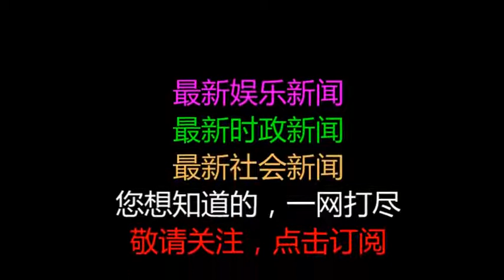旧上海三大黑帮老大不同结局：一位惨遭枪杀，一位被活活吓死，最后一位重新做人得以善终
原标题：旧上海三大黑帮老大不同结局：一位惨遭枪杀，一位被活活吓死，最后一位重新做人得以善终
            当时的上海滩,黑老大杜月笙妇孺皆知,而另有俩人也是恶名远扬,他们就是黄金荣和张啸林，俩人和杜一起被人们称为旧上海“三大亨”.恶有恶报,随着世事变迁, “三大亨”终于走向穷途末路。

张啸林：被保镖枪杀
1937年11月初，上海全面沦陷。张啸林公开投敌，残害同胞,变成了小日本的走狗.蒋介石见状指示他手下的十三太保之军统局长戴笠予以制裁。戴笠于是向潜伏在沪上的军统上海区区长陈恭澍，发出了针对张啸林的锄奸令。陈恭澍与行动组长陈默决定收买张的保镖林怀部。
林怀部是山东人，当时才25岁，但枪法超群, 百步穿杨之功,是张啸林的贴身保镖。陈默给林怀部灌输民族大义并给了他5万块银元，林便就范,决定枪杀张啸林.
1940年8月14日下午1时许，张啸林正在二楼客厅与锡箔局局长吴建臣谈生意，突然听到下面吵骂不休，扰乱了他与客人的谈话，于是张啸林忍不住站起身来，跨步窗前厉声喝问“吵什么?”。

张啸林
其实,这正是林怀部要下手为了引蛇出洞专门找借口和楼下的司机发生了争吵。说时迟那时快,林怀部迅速拔枪对着张啸林一甩手，砰然枪响,正中张啸林面门,张当场毙命。
黄金荣：重新做人
黄金荣和杜月笙是好朋友,1949年4月26日，杜月笙来到黄家辞行，劝黄金荣也去香港。客死他乡谁也不愿意,更重要的是黄金荣的财产有大部分是搬不走的不动产，如大世界游乐场、自诩为“皇家花园”的黄家花园等，中共方面则通过章士钊的夫人和潘汉年传来信息：希望黄金荣留在上海，他如能真诚拥护共产党，不再与人民为敌，一定按既往不咎的政策对待他。
黄金荣最终决定改恶从善，留在上海,并训示徒子徒孙收敛行迹，给自己留条后路。上海解放后,黄金荣常去大世界门前打扫卫生，以示通过劳动改造思想，重新做人。并口授一篇悔过书《黄金荣自白书》在报纸发表，成了沪上一大新闻。

黄金荣
虽然与以前相比落差太大,但黄金荣的晚年生活还算安稳,可媳妇李志清卷了一大笔款资去了香港,让这位曾经的黑老大心情很不舒畅。
杜月笙：活活吓死
抗战后，杜月笙自以为劳苦功高，想让蒋介石给他个上海市市长的职位过过官瘾，对他早有看法的蒋介石岂可让他名正言顺重新称霸上海，使上海成为游离于中央政权之外的独立王国?于是决定趁着日寇投降接收重建上海的契机，加以抑制，蒋对内明确表示对黑帮一录取缔。
三大战役结束后，看到蒋家王朝气数已尽，杜月笙开始谋虑去从。虽然中共方面通过黄炎培等劝他留下，但他自己感觉和共产党作对20余年，特别是四一二反革命政变，杀了上海总工会委员长汪寿华以及众多共产党人，可谓血债累累，留下能有好果子吃吗?而跟蒋介石去台湾，还不是寄人篱下?
经过深思熟虑,杜月笙选择了有“自由港”称号的香港。于是他便开始为出走香港做准备,卖了杜美路上的一处公馆，去香港买下了坚尼地台18号的一处小洋房。
而蒋介石一心想带杜月笙去台湾,1949年3月下旬，杜月笙一回到上海，就被蒋介石请去南京，对他说：“上海看来是难以守住了，杜先生应有所准备，必要时携家小去台湾。”
4月21日，人民解放军横渡长江，23日南京解放，上海岌岌可危。在奉化溪口老家的蒋介石仍念念不忘杜月笙，电令上海市长吴国桢、警察局长毛森等，力劝杜月笙去台。而这时杜月笙已经决定去香港,便虚与委蛇，暗中准备赴港。

杜月笙
4月27日,杜月笙恋恋不舍离开了他一度称雄的上海滩，经6天海上颠簸，船抵香港。
到香港后,杜月笙的地位一落千丈,又不能像上海一样大把大把地挣钱，日子过的很不好,心情也很差,整天呆在家里喝茶听收音机看看报纸，再或是向小老婆孟小冬学唱京剧,(孟小冬,京剧演员,和海兰芳离婚后,嫁给了大她20多岁的杜月笙,是典型的老夫少妻)。
败退台湾的蒋介石仍然对这位大亨念念不忘,派出俞鸿钧、洪兰友等赴港游说，杜均以疾病缠身为由推拒。游说不成,蒋便恼羞成怒,采取“神经战”恐吓他。而正是蒋介石这种“恐吓“的战术，竟把这位称雄上海滩几十年的霸主给活活吓死了。
1951年4月初，在香港的国民党特务传话给杜月笙说，中国共产党正准备与香港的英国政府交涉，打算把他押回上海，在清算“四一二”政变大会上批斗，同时大陆特工已经潜入香港，如交涉不成时，就将他就地处决。
杜月笙信以为真，极度恐惧，寝食不安，终积忧成疾患了严重的神经衰弱和心脏病。当年7月，他中风偏瘫却拒绝治疗，8月16日下午，这位曾称雄于上海滩的大亨在极度恐惧中永远地闭上了眼睛。